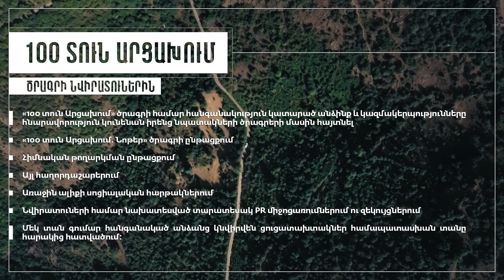100 տուն Արցախում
Հանրային հեռուստաընկերությունը և «Ապրելու Արցախ» հիմնադրամը համատեղ իրականացնում են «100 տուն Արցախում» նախագիծը, որի նպատակն է բնակարանով ապահովել պատերազմի հետևանքով տեղահանված և տունը կորցրած արցախցիներին:

Բնակարանները կառուցվելու են Ստեփանակերտից 16 կմ հեռավորության վրա գտնվող Ասկերանի Դահրավ գյուղի հարևանությամբ: Դատարկ դաշտավայրում շինարարական աշխատանքները կմեկնարկեն հունիսի վերջից, իսկ բնակավայրի կառուցման ողջ ընթացքին հետևելու  հնարավորություն կունենան բոլորը՝ Առաջինի եթերում:

Նվիրատվությունը կարող եք կատարել «Ապրելու Արցախ» հիմնադրամի միջոցով` անցնելով հետևյալ հղումով՝